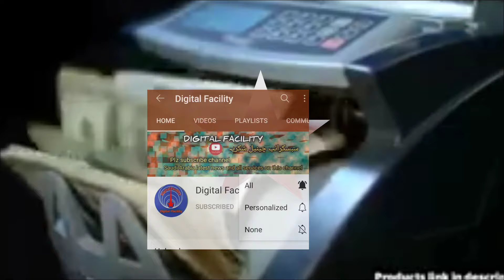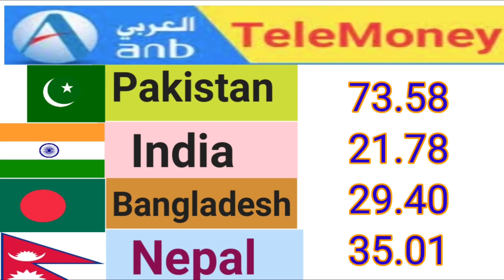Currency rate today in pakistan |saudi riyal rate today |dollar rate today in pakistan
Saudi riyal rate today|Riyal rate in pakistan|aaj ka Saudi riyal rate|Riyal rate|Riyal Exchange Rate

Decription

Contest cover:-

Alrajhi bank ka rate
1 Riyal saudi Indian rupees
1 Riyal to pakistani rupees
taka rate Saudi
ریال ریٹ پاکستان
digital facility
aaj Ka Riyal rate India pakistani bangladesh nepal
new Riyal rate
aaj Ka taka rate
New riyal rate
Aaj ka taja riyal rate
Latest riyal Exchange Rate
01 riyal to Nipales rupees
Currency updates
Best money transfer bank in saudi arabia
Fwori Bank
MoneyGram
Telemoney Exchange Rate in bangladash
Telemoney rate for pakistan
Telemoney to indian rupees rate